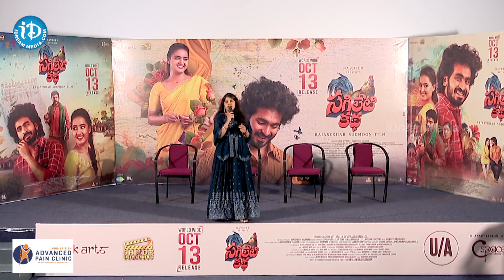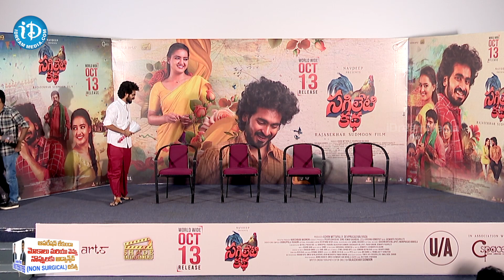Sagileti Katha Movie Pressmeet | Ravi Mahadasyam, Vishikalakshman | Rajasekhar Sudmoon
Watch Sagileti Katha Movie Pressmeet | Ravi Mahadasyam, Vishikalakshman | Rajasekhar Sudmoon